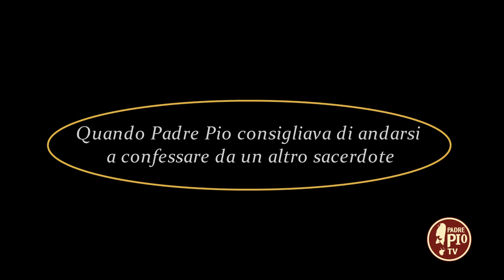Quando Padre Pio consigliava di andarsi a confessare da un altro sacerdote (14 Ottobre 2022)